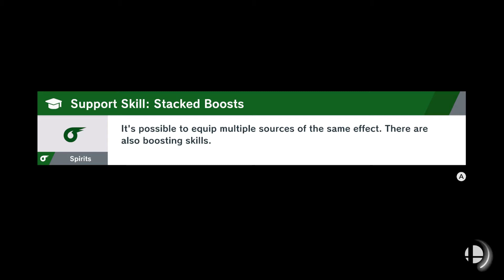Super Smash Bros Ultimate World of Light Episode 34 "Chaos"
Resuming where we left off, we enter the dark realm of World of Light.